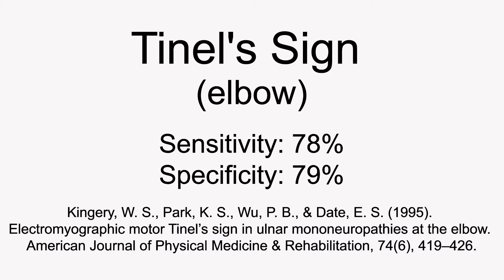Elbow - Tinel's Test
The University College Copenhagen's Physiotherapy Programme uses this youtube channel to support our students skills in performing clinical examination methods and tests.
The videos are used as support for teaching during the semesters, and in conjunction with clinical trials, casework and more. In this light our intention is that the videos should be viewed as a part of an overall learning modality, and not as a stand-alone learning tool,
In addition, the videos can be used for practitioners, teachers and others who need a refresher of specific tests.